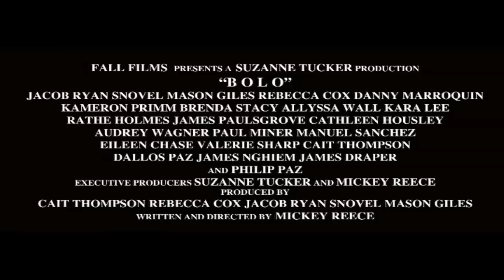BOLO Trailer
Premieres Saturday January 19th at City Arts Center - Oklahoma City, OK. $5 with free beer by Titswiggle Brewing Co.

Starring: Jacob Ryan Snovel, Mason Giles, Rebecca Cox, Danny Marroquin, Kameron Primm, Brenda Stacy, Alyssa Wall, Rathe Holmes, Kara Lee, James Paulsgrove, Cathleen Housley, Audrey Wagner, Eileen Chase, Valerie Sharp, Cait Thompson, Paul Miner, Manuel Sanchez, Dallos Paz, James Draper, James Nghiem and Philip Paz. Written and Directed by Mickey Reece